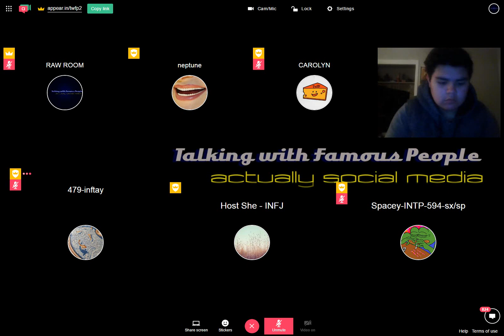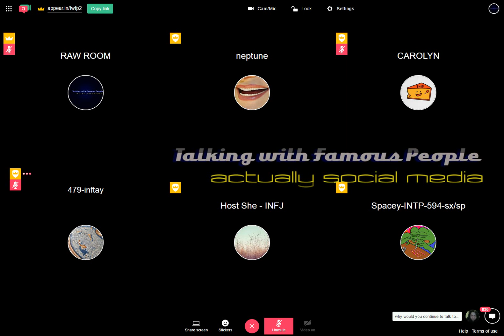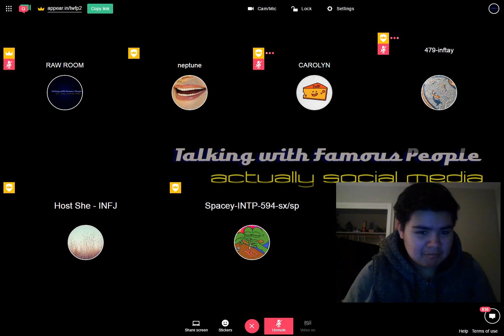Raw Room Two Recording 2017-04-18 19-47-10-114